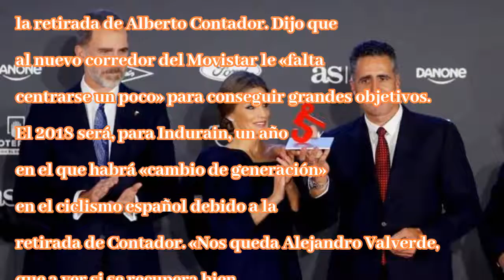Induráin duda de mikel landa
06/12/2017 08:13hActualizado:06/12/2017 16:56h25 años con InduráinPresidente ContadorEl gran Miguel Induráin, ganador de cinco Tours de Francia consecutivos, tiene dudas sobre Mikel Landa y su capacid...